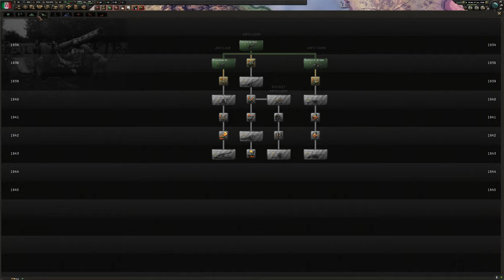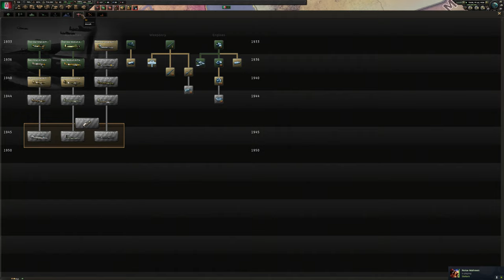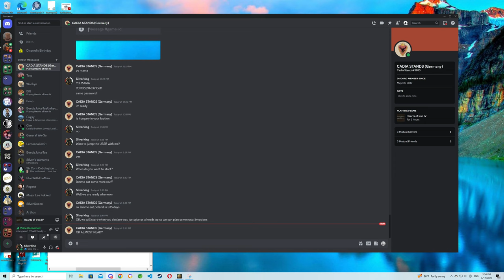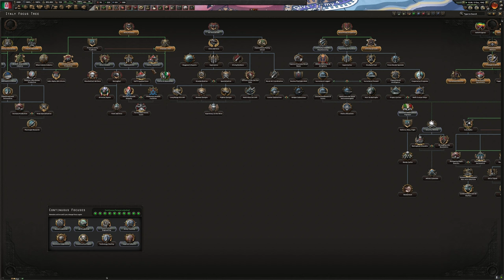Hearts of Iron IV Multiplayer: Dino Grandi's War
Unfortunately, my recording software was acting up so I missed some action-packed parts of this game.
The German Empire decided to team up with the Italian League to destroy Trosky's communist nest. However, the Italian League felt bad with how quickly we were destroying them so we pulled an old Italian method of switching sides and attacking the belly of the Germans which may have had unforeseen consequences with my French and Dutch allies...